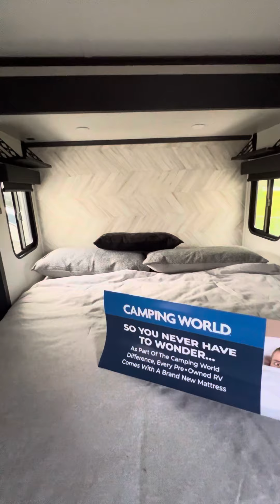Montana 373RD 5th Wheel KILLING IT! Our quick look.